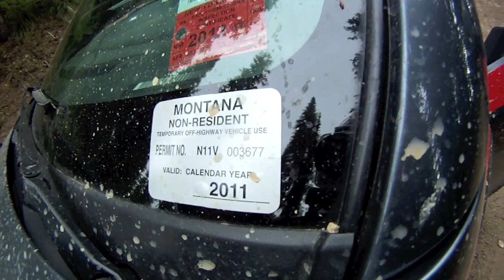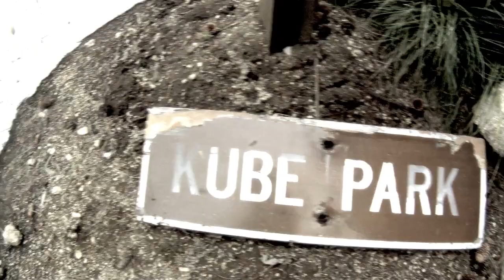SUZUKI SX4 - OHV, MT/ID 07/04/11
A TEASER OF WHATS TO COME...THIS VIDEO IS PURELY EXPLORATION, I SHOT THIS ON THE GOPRO HD HERO, THE 1ST DAY I MOVED TO MT. PLEASE GIVE ME SOME TIME TO ACQUIRE SOME REALLY GOOD FOOTAGE, THEN WE'LL HAVE A SWEET VIDEO TO WATCH!

P.S. LIKE I SAID, IF ANYONE ELSE IN THE MOUNTAIN/NORTHWEST U.S. WANTS TO BE IN OR INVOLVED WITH "THE SX4 MOVIE", LEMME KNOW.

FEEDBACK IS WELCOME, ALSO REQUESTS FOR SPECIFIC SHOTS, ANGLES, AND TASKS. THANKS!